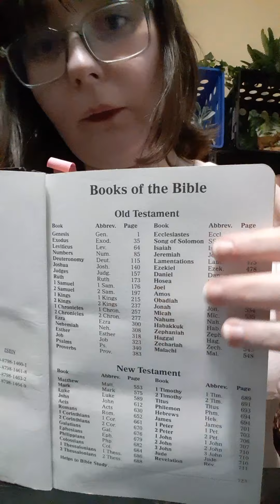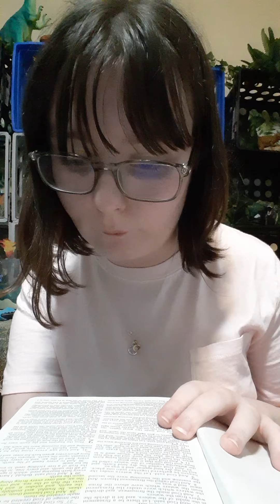my first Bible devotional~ talking about creation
hi everyone! I hope you enjoyed this video and I hope you will continue to watch my devotionals to learn more about God and the Bible. I am more than happy to take questions in the comments. have a blessed day!